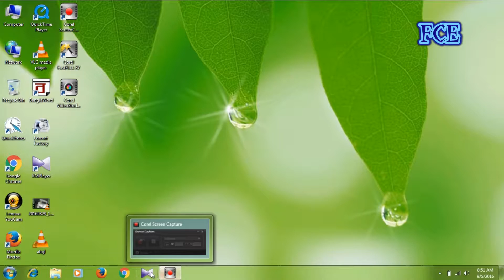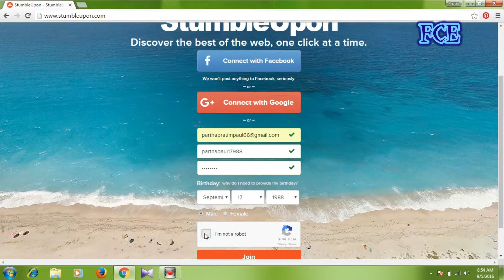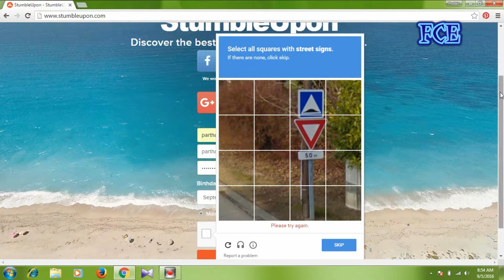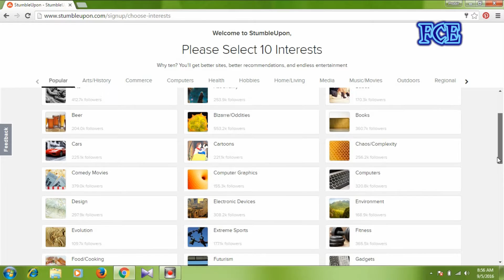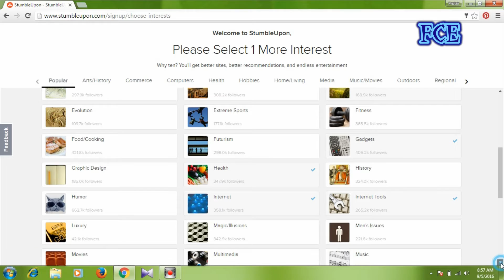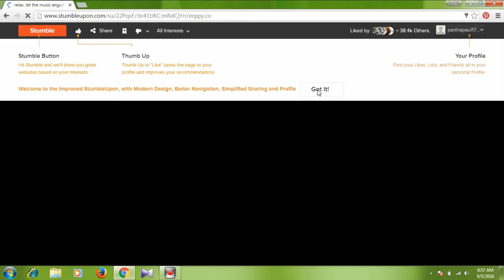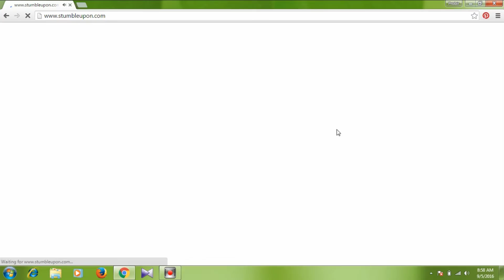how to open a Stumble account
STUMBLE account open
user you are thought how to open sosal side STUMBLE  account .
fast your know what is sosal side STUMBLE
VK is a sosal for friend share all video ,music ,photos,every item all
friend
STUMBLE Sosal  said is most choose full side .
all friend are account create in STUMBLE   said .
It is most life half full and use full